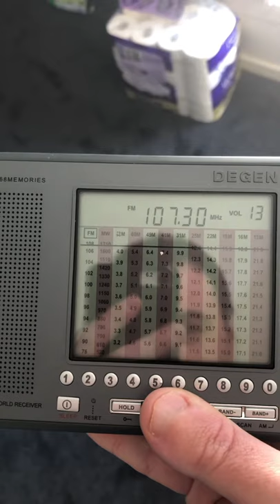107.3 Max FM Taree into Bungendore [tropo]